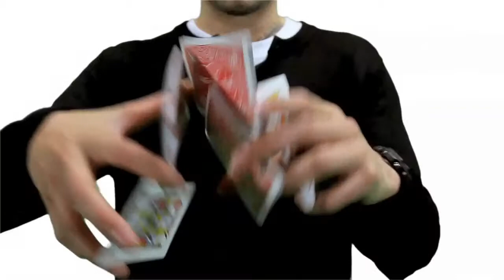Dynamo TV episode 3